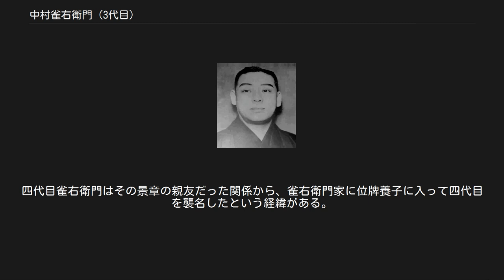中村雀右衛門 (3代目)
三代目中村雀右衛門 三代目 中村 雀右衛門（さんだいめ なかむら じゃくえもん、明治8年（1875年）1月2日 - 昭和2年（1927年）11月15日）は、明治から大正の上方の歌舞伎役者。
屋号は京屋。
俳名に梅都・芝斗。
本名は中島 笑太郎（なかじま しょうたろう）。
 父は歌舞伎役者の嵐璃笑。
明治12年（1879年）正月大阪中座で初舞台、嵐笑太郎と名乗る。
父の死後京都の舞台で活躍中に二代目中村雀右衛門に認められ、その養子となり中村笑太郎と名乗る。
明治23年（1890年）義兄の三代目中村芝雀が死去したので、義父の意向もあって翌年9月四代目中村芝雀を襲名する。
このころは立役を主につとめていたが、東京で女形の芸を学び帰阪後は関西歌舞伎随一の女形として認められるようになる。
 大正3年（1914年）10月、大阪浪花座『芦屋道満大内鑑』の葛の葉で三代目中村雀右衛門を襲名。
その喉を締め付けるようなだみ声は物まねの定番となるほどのものだったが、そんな悪声と小柄な体格という負い目を背負いながらも、舞台に上がると絶世の美女になった。
その美しさは『心中天網島』で舞台を共にした初代中村鴈治郎が「この女とやったら死ねる」といったという逸話からもうかがわれる。
『鎌倉三代記』「絹川村」の時姫、『祇園祭礼信仰記』「金閣寺」の雪姫、『本朝廿四孝』の八重垣姫などの時代物や、『新版歌祭文』「野崎村」のお光、『義経千本桜』「すし屋」のお里、『桂川連理柵』「帯屋」のお半などの娘役、『摂州合邦辻』「合邦庵室」の玉手御前、『艶容女舞衣』「酒屋」のお園、『国訛嫩笈摺』「どんどろ大師」のお弓などの女房役のほか、人形振りも得意で『伊達娘恋緋鹿子』「火の見櫓」のお七などが当たり役だった。
昭和2年（1927年）11月14日、『増補忠臣蔵』「本蔵下屋敷」の三千歳姫をつとめている最中に倒れて翌日死去。
 従来の演出にとらわれることなく「京屋型」という新しい型を創造した。
二代目中村鴈治郎は著書『八人の歌舞伎役者』のなかで「私の知っている限りでは、女形の名人ともいうべきお方でした。大抵の人は昔の型を伝えるだけですが、このお方は御自分でも新しく型を創作なすったのです」と三代目を述懐している。
 子に出征中戦病死した中村景章（「五代目中村芝雀」を追贈）がいる。
四代目雀右衛門はその景章の親友だった関係から、雀右衛門家に位牌養子に入って四代目を襲名したという経緯がある。